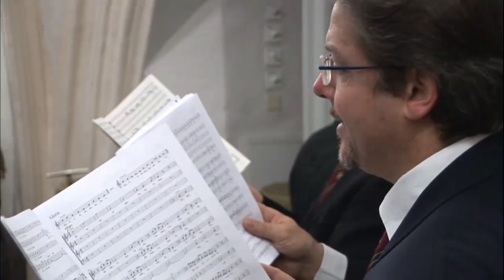Wiener Sängerknaben at Hofmusikkapelle (excepts from EBS World Theme Travel)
One of the regular activities of Wiener Sängerknaben is singing at Hofmusikkapelle every Sunday. One Sunday in early 2009, they performed Mozart's Missa brevis in F with members of Wiener Philharmoniker and Wiener Opernchor under the direction of Helmuth Froschauer. After the missa, the boys also sang one short song for attendants.

With Korean subtitle. You can enable automatic translator when you are using desktop browsers.

It was recorded by EBS World Theme Travel team and broadcasted at 29 April 2009. You can watch full story of the documentary which depicts music of Vienna from below links: